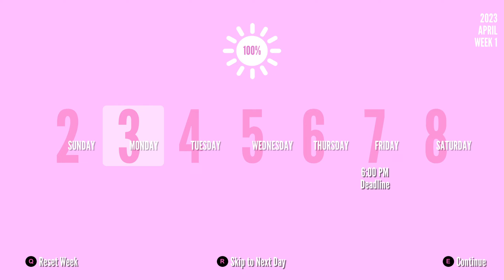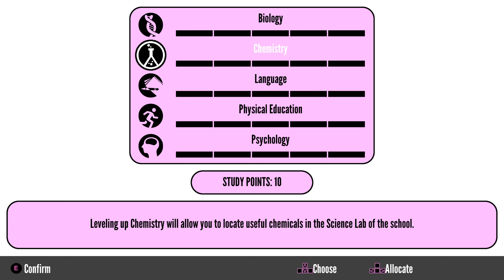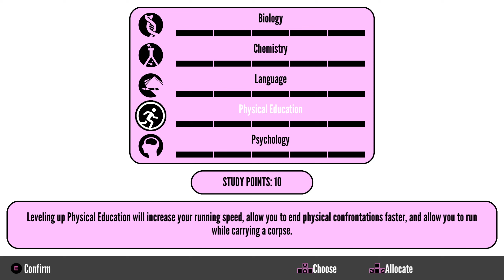Trying to figure out how to play Yandere Simulator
like and sub maybe!